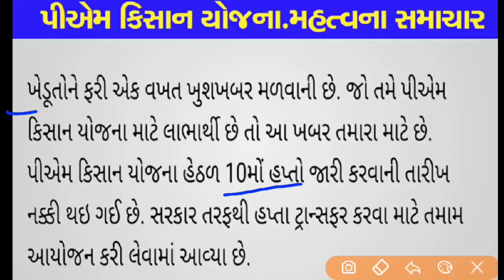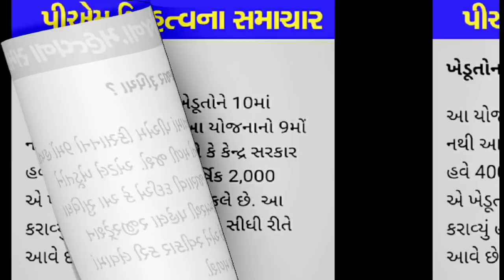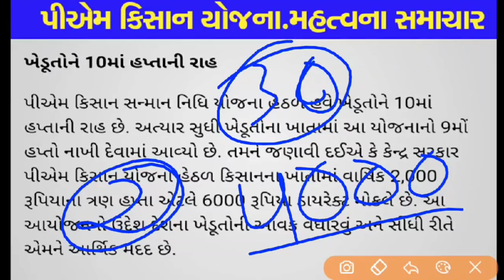પીએમ કિસાન સન્માન નિધી યોજના || pm Kisan Samman Nidhi yojna 2021 || ખેડૂત સહાય યોજના.લાભ જતો ના રહે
ખેડૂત સહાય યોજના,લાભ જતો ના રહે: પીએમ કિસાન યોજના માં નવો ફેરફાર,|| Khedut sahay yojna|| pm Kisan yojna

pm Kisan samman Nidhi yojna 2021-22 : ખેડૂતો ને મળશે 12000 રૂપિયા|| Khedut sahay yojna gujarat

મુખ્યસમાચાર: ખેડૂતો ને ૪૦ હજાર ની સહાય, મુખ્યમંત્રી કિસાન સહાય યોજના ૨૦૨૧ || mukhyamantri Kisan Sahay yojna gujarat

આજના_તાજા_સમાચાર : ઘરવખરી સહાય,કાચા મકાન નુકશાન સહાય, પાકુ મકાન નુકશાન સહાય, પશુ મૃત્યુ સહાય, જમીન ધોવાણ ની સહાય || khedut Sahay yojna 2021, gujarat khedut Sahay yojna